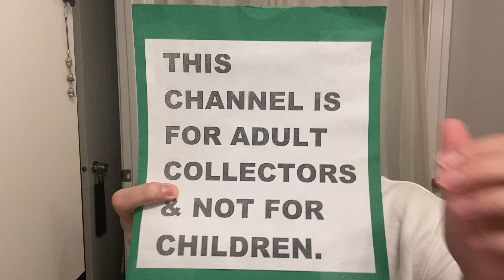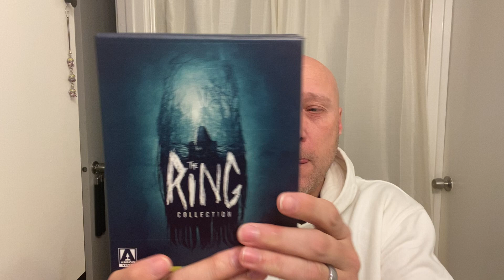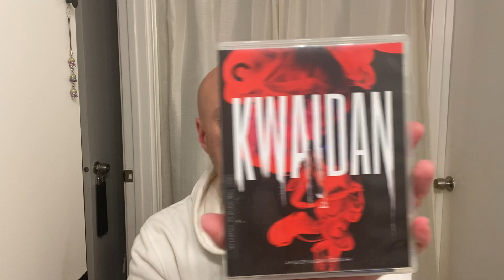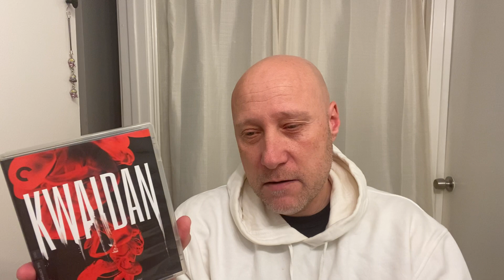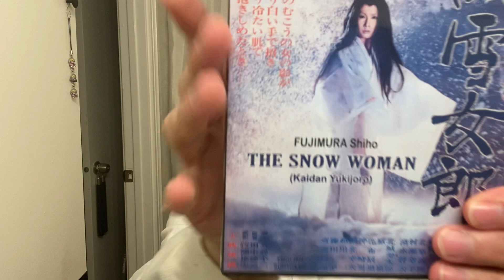4 Japanese Ghost recommendations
Four Japanese ghost movies that I highly recommend you guys should check out!